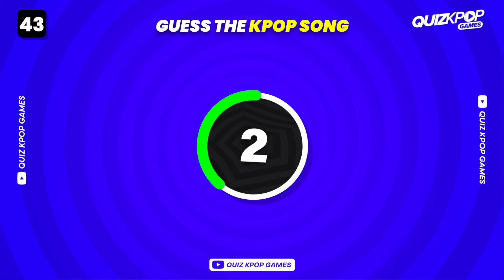GUESS THE KPOP SONG BY THE INTRO #7 ▶️ Guess the song in 3 seconds - KPOP QUIZ 2024 - TRIVIA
Do you think you can get a Perfect Score?

🧩 Listen carefully to the first 3 seconds of the Kpop song
🧩 Comment the answer before the timer runs out!!  Good luck.

⚠️ BONUS ⚠️
✅ Answer: Sticker - NCT 127

guess the kpop song by 3 clues